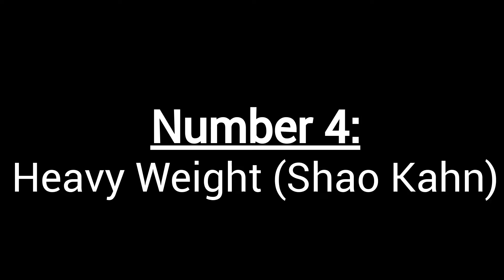Top 15 Best DLC Intros in MK11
Hey everyone!

 This video is our Top 15 DLC Intros in MK11 from Kombat Pack 1 and Mortal Kombat 11: Aftermath Kharacters. We included Shao Kahn because you either paid for him or preordered the game and got him for free. The game Mortal Kombat is a mature fighter game, so please note that some Intros WILL BE gory/bloody and is NOT recommended for children. With that being said, enjoy the video!

If you have a different opinion, please tell us your list down in the comment section below!

If you enjoyed the video, we're posting more throughout the week!